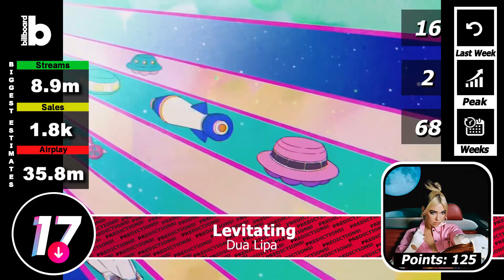Final Predictions! Billboard Hot 100 Top 25 (March 5th, 2022)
The content of this video is only a prediction, it does not necessarily have to do with reality. And it is only for entertainment content, until we wait for the official top, thank you.

Billboard Hot 100 Final Predictions March 5th, 2022

The Billboard Hot 100 is a compilation of songs made by Nielsen Broadcast Data Systems.